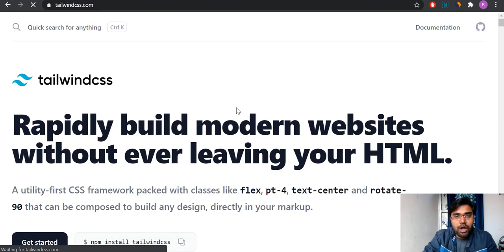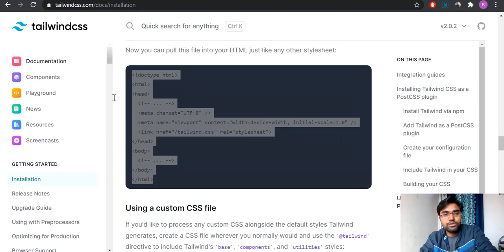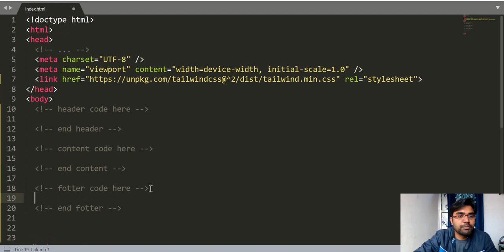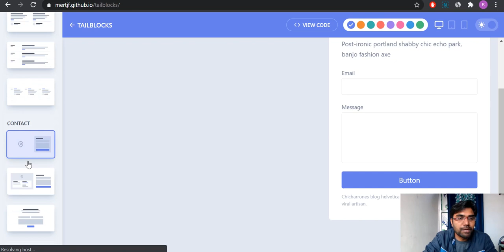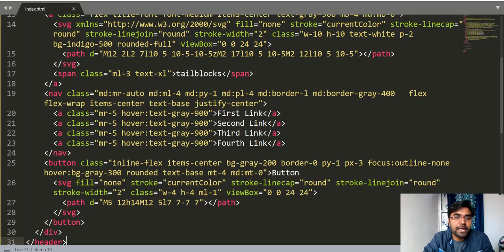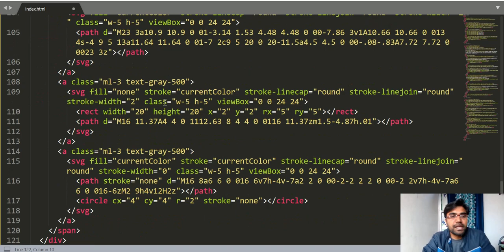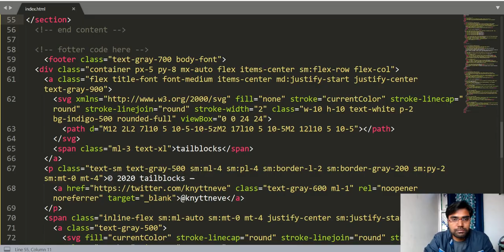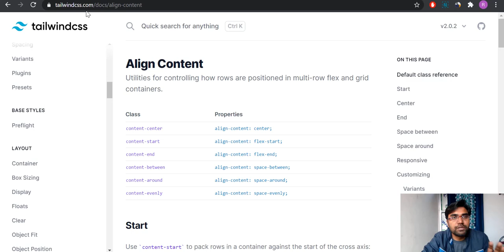Fastest Method to create responsive website using copy paste coding - best for beginner programmer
How to create website super fast for beginner